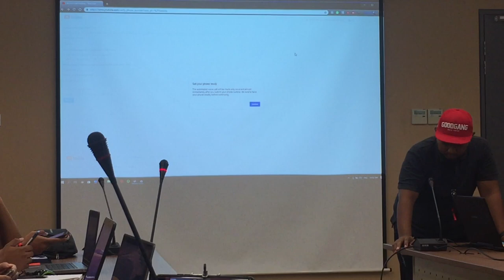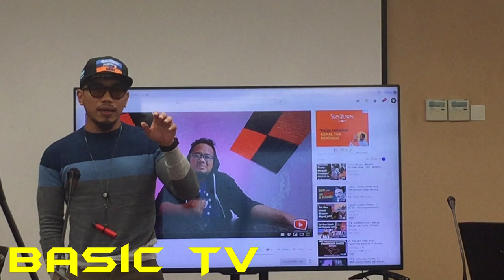Cardock Youtube Workshop is a SCAM??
Workshop youtube bersama Cardock batch9
30 jun 2019
PPAS (Perbadanan Perpustakaan Awam Selangor) Shah Alam

You are welcome to comment, please do comment